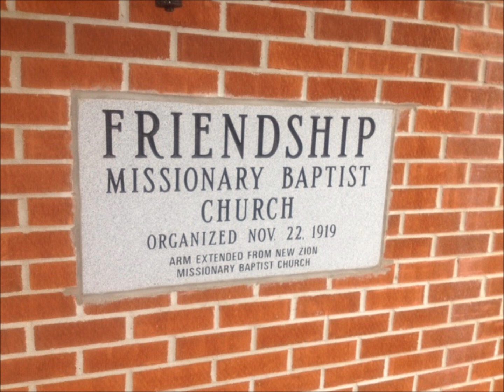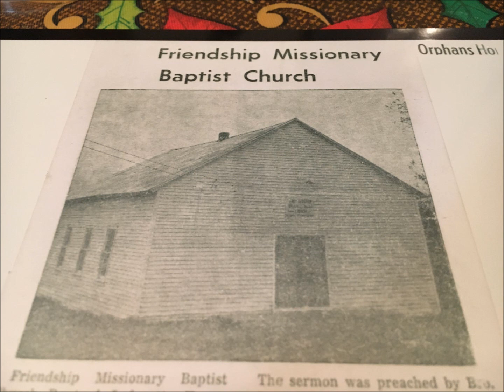3-22-2020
Friendship Missionary Baptist Church Sunday Sermon by Brother Kevin Harrison